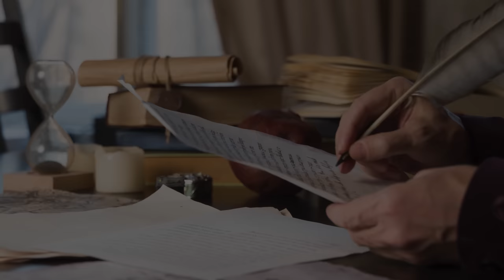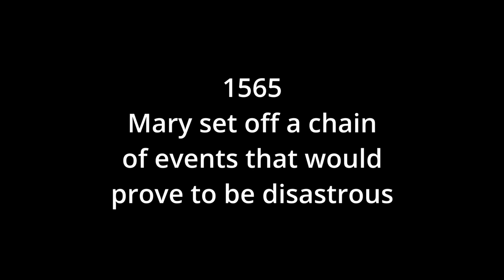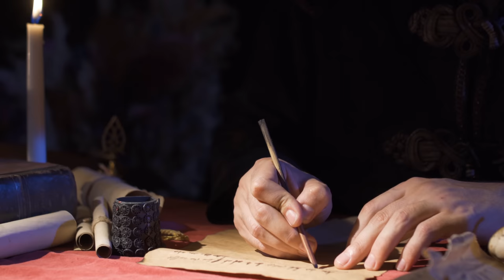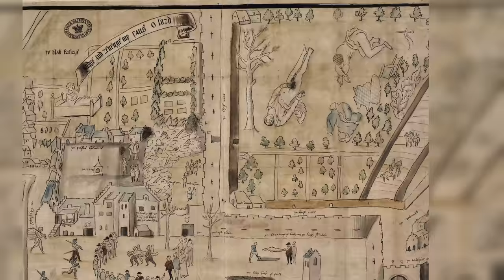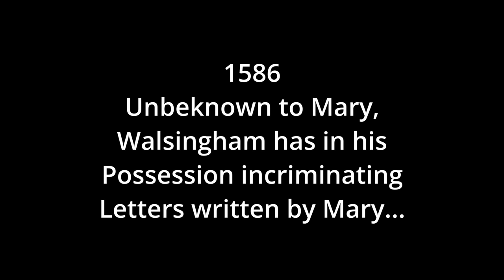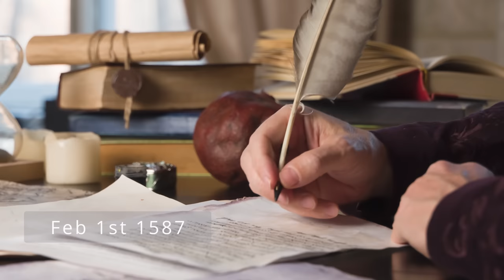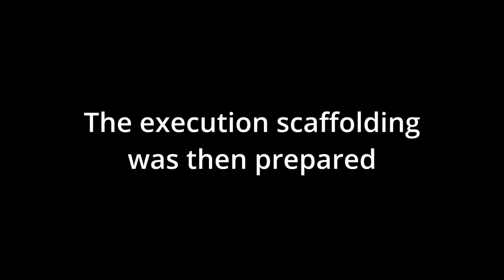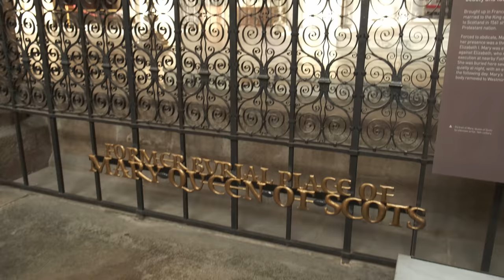The Tragic Life Of Mary Queen Of Scots. Her life and botched execution.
We are going to have a look at one of the 16th centuries famous queen's, her execution and burial’s - yes burial’s as in plural. She was one of the most enigmatic and fascinating women of the 16th century - Mary  - Queen of Scots.

Mary stirred up ferocious controversy in her own lifetime, earning the suitable moniker "the daughter of debate" from her cousin Queen Elizabeth. To her political opponents though, she was a calculating adulteress, if not a murderess, but, to her supporters she was something very different - she was looked upon as a romantic and yet tragic figure who they believed that Mary was someone that continually acted on bad advice submitted by those that were closest to her. Someone who couldn't handle the pressures imposed and that she was only a pawn in the hands of cunning nobility who as time went by she found harder and harder to control.

So join me to take a look at Mary’s life story.

Chapters :
00:00 : Intro
00:38 : Early Life
04:55 : Downfall Part 1
12:03 : Downfall Part 2
18:10 : Trial
21:03 : Execution
23:53 : First Burial
26:21 : Second Burial
28:14 : Conclusion

Description : Execution of Mary, Queen of Scots
File : Execution of Mary, Queen of Scots Met DP890169.jpg
Author : William Nelson Gardiner
Description : The Internment of Mary, Queen of Scots
File : The Internment of Mary, Queen of Scots Met DP890170.jpg
Author : Antonio Zecchin
Description : Funeral procession of Mary, Queen of Scots
File : Funeral procession of Mary, Queen of Scots Met DP890175.jpg
Description : The Death of Mary Queen of Scots
File : The Death of Mary Queen of Scots Met DP890123.jpg
Author :  William Walker
File : Execution of Mary, Queen of Scots Met DP890157.jpg
Author :  William Luson Thomas
Description : Mary, Queen of Scots led to execution
File : Mary, Queen of Scots led to execution Met DP890150.jpg
Author :  Peter Lightfoot
Description : Mary, Queen of Scots parting with her friends
File : Mary, Queen of Scots parting with her friends Met DP890135.jpg
Author :  John Sartain
Description : Mary, Queen of Scots escaping Lochleven Castle
File : Mary, Queen of Scots escaping Lochleven Castle Met DP890128.jpg
Author :  William Sharp
Description : Mary, Queen of Scots witnessing the murder of David Rizzio
File : Mary, Queen of Scots witnessing the murder of David Rizzio MET DP853017.jpg
Author :  John Opie
Description : The escape of Mary, Queen of Scots from Loch Leven Castle
File : The escape of Mary, Queen of Scots from Loch Leven Castle Met DP890151.jpg
Author : Henry Edward Dawe
Description : Loch Leven (Fife/Kinross, Scotland)
File : Lochlevencastle.jpg
Author :  Anne Burgess
Description : Lochleven Castle Pan
File : Lochleven Castle Pan.jpg
Author :  PaulT (Gunther Tschuch)
Description : Loch Leven Castle, This is Scotland
File : Loch Leven Castle, This is Scotland.jpg
Author :  Nigel Wedge
Description : Dundrennan Abbey
File : Dundrennan Abbey 2012 (1).jpg
Author :  Craig Murphy from Scotland
Description : Dundrennan Abbey, Scotland
File : Dundrennan Abbey 20061214.jpg
Author :  Hopmans at nl.wikipedia
Description : The Palace of Holyroodhouse in Edinburgh, Scotland
File : Holyrood Palace front panorama 20211021.jpg
Author :  Daniel Kraft
Description : Bolton Castle
Author :  Kim Fyson
Description : Tixall Gatehouse
File : Tixall Gatehouse.jpg
Author :  Zorin14
Description : Site of Fotheringhay Castle
File : Site of Fotheringhay Castle - geograph.org.uk - 1258732.jpg
Author :  Iain Simpson
Description : Fotheringhay Castle - April 20014
File : Fotheringhay Castle - April 2014 - panoramio.jpg
Author :  Forester2009